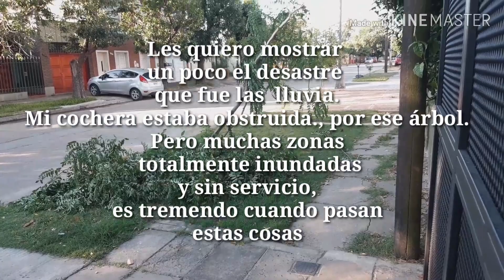Un video bastante raro 🤯. Me ENAMORE de un Jardinero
Este vídeo es bastante raro quise plantar en mi jardinero y tuve que suspender, despues pasamos por un mini inundación en santa fe capital,
Pero ahora les muestro como quedo mi negro de jardín yo enamorada